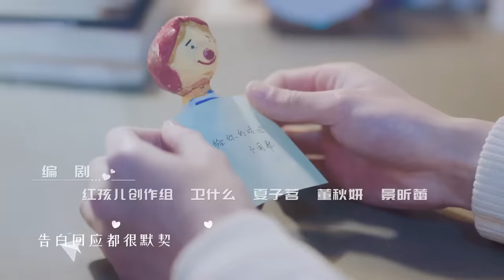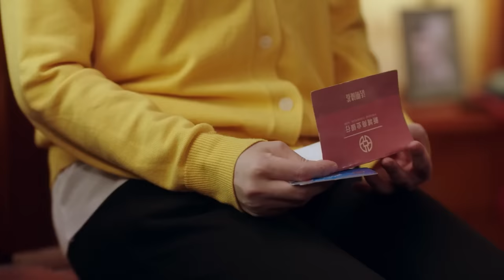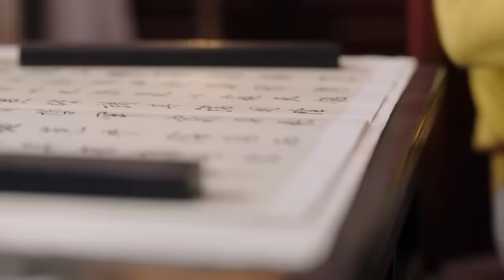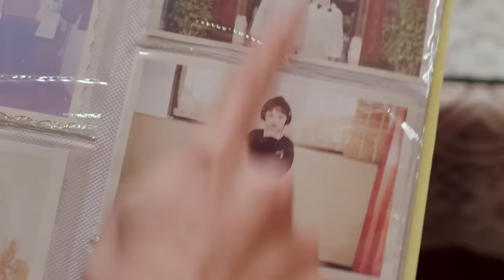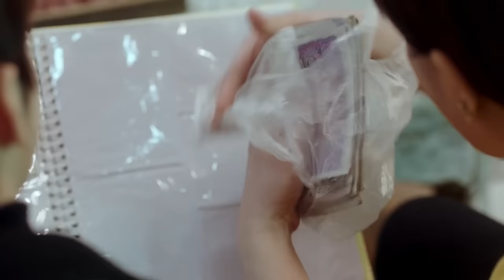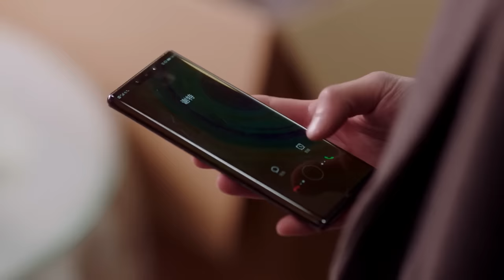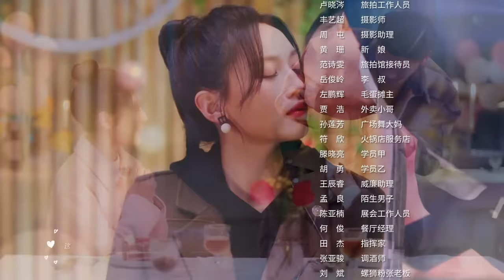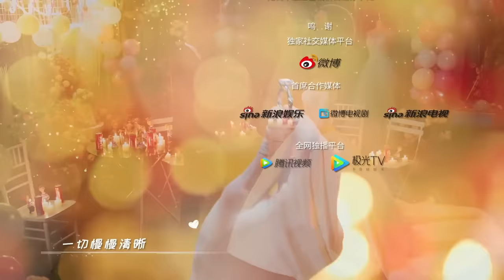Cute Bodyguard EP 14【Hindi/Urdu Audio】 Full episode in hindi | Chinese drama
▶Will they fight for the love?

➣Drama:Cute Bodyguard
➣Total Episodes:24
➣Genres: Romantic Comedy, Drama
➣Cast: Liu Te, Ling Mei Shi
➣Directors: Mai Tian
➣Country : China